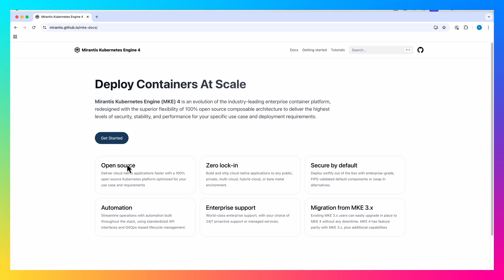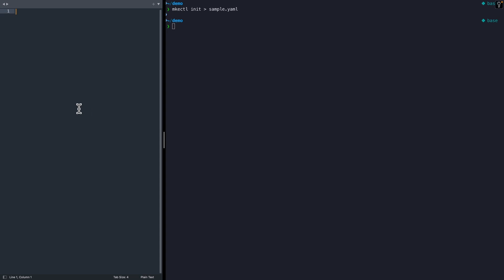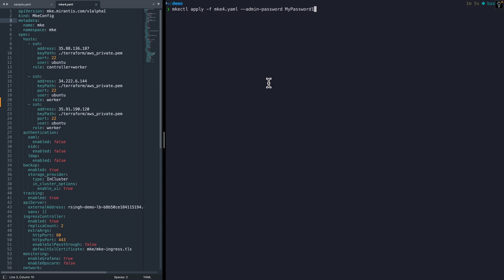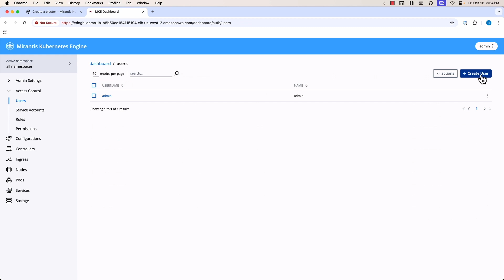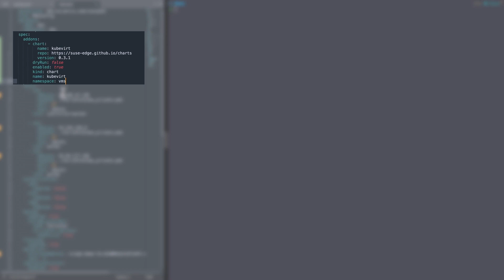How Mirantis is Simplifying Enterprise Kubernetes | KubeCon 2024 Field CTO Interview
Watch this exclusive VMblog video interview with Stephen Frassetti, Field CTO at Mirantis, ahead of KubeCon + CloudNativeCon 2024 in Salt Lake City. Learn about their groundbreaking Mirantis Kubernetes Engine 4 (MK4), the only independent open-source focused provider in the Kubernetes space. Discover how Mirantis helps organizations manage complex infrastructure across clouds, data centers, and edge environments while avoiding vendor lock-in.

Key highlights include:

* Introduction to MK4's composable enterprise-grade Kubernetes platform
* Live demo of MK4's capabilities and UI
* Solutions for VM management alongside containers
* Insights on cost optimization and operational simplicity
* Discussing AI workload solutions on Ampere processors

Visit Mirantis at Booth R22 at KubeCon + CloudNativeCon 2024 to learn more.